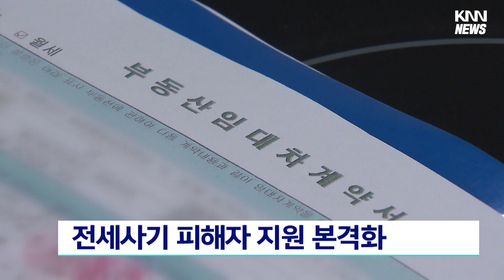'부산형 전세사기 피해자 지원' 본격시행